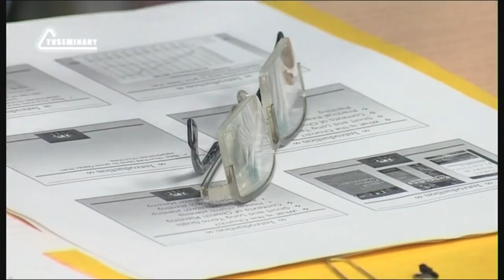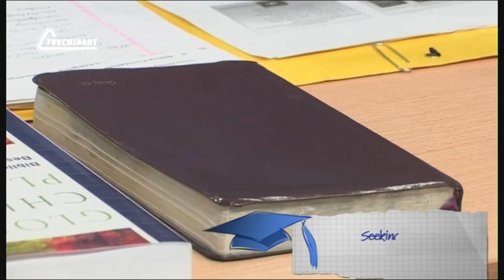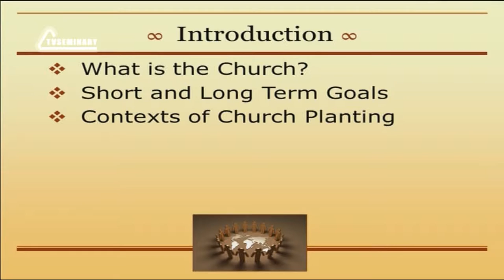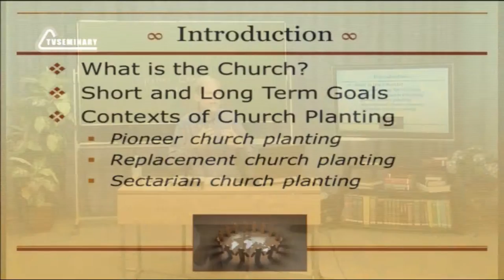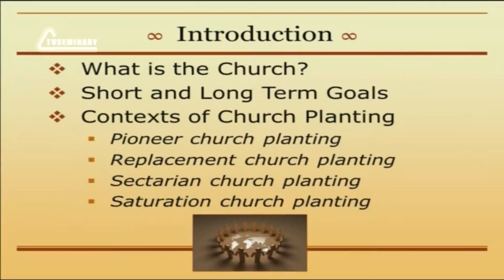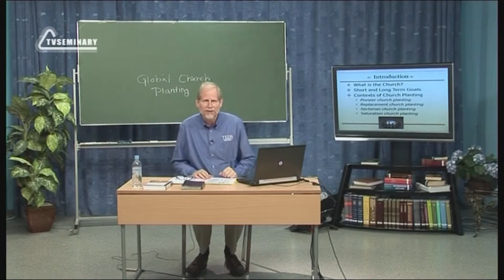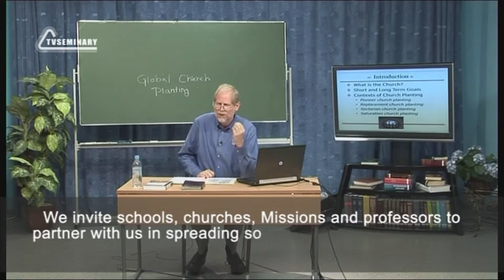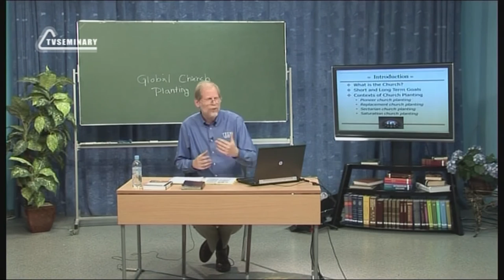PT513 Eng 2 Introduction Goals and Contexts of Church Planting